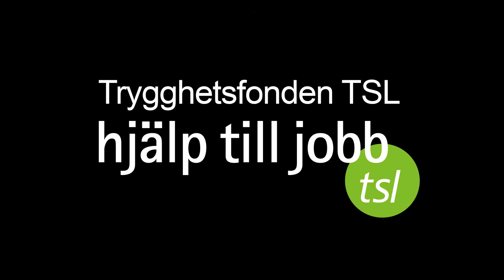Trygghetsfonden TSL:s Leverantörsdagar 2019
Trygghetsfonden TSL:s Leverantörsdagar med arbetsmarknadsminister Eva Nordmark och Fredrik Reinfeldt. Leverantörsdagarna är en årlig sammankomst med alla omställningsleverantörer inom TSL-systemet.